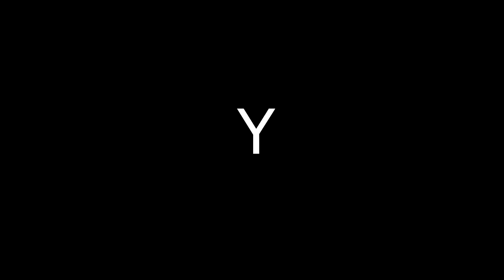HIGHLIGHTS WITH EMOTE (DISPAROS A LA CABEZA CON EMOTE)FREE FIRE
ID DE CUENTAS
EUROPA
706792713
NORTE AMERICA
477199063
SUR AMERICA